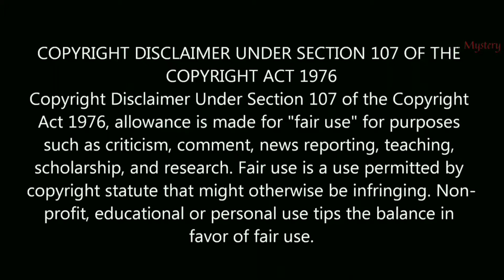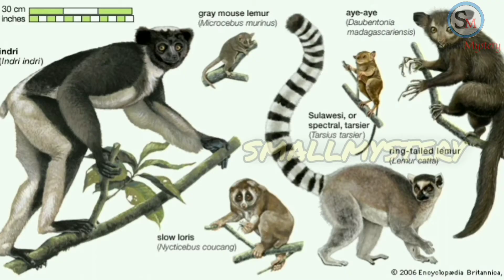இந்தியர்கள் வாழ்ந்த தீவு|HISTORY OF MADAGASCAR ISLAND|FROM SMALL MYSTERY|TAMIL.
HELLO VIEWER'S.